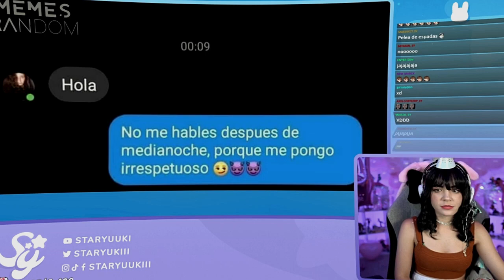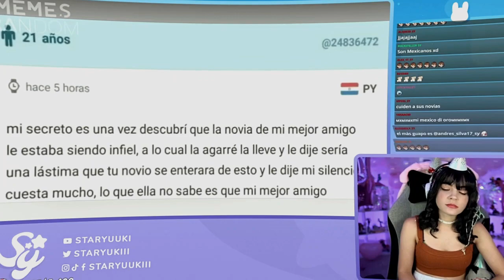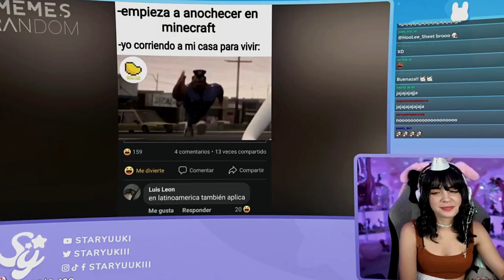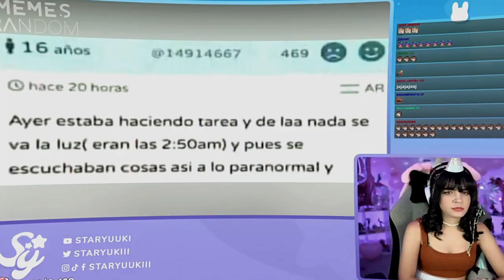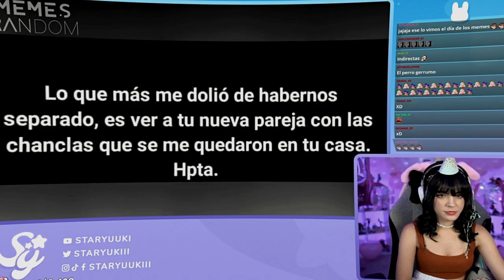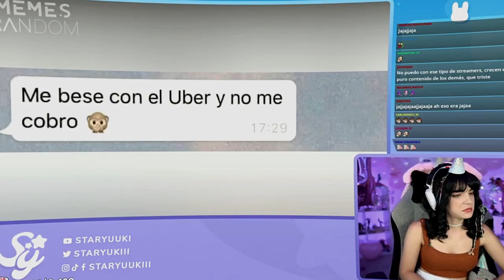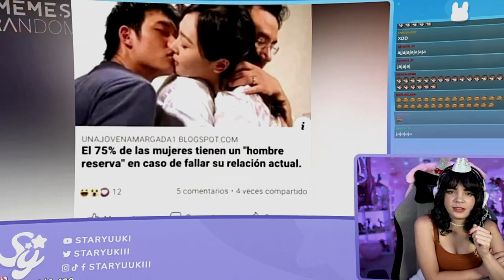Reaccioando a MEMES RANDOM #384 - Staryuuki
Los videos son clips sacados y editados de los directos de staryuuki, de fans para FANS. Todos los creditos son de Staryuuki.

Bueno chicos este video es un pedazo del directo de Staryuuki todos los créditos para ella, si quieres seguirla te dejo todas sus redes aquí abajo,

Si les interesa ver el directo completo, lo puedes ver en su canal TW Staryuuki: